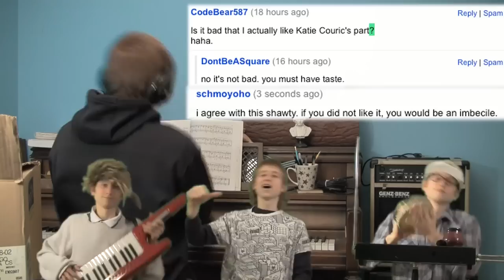MULLET BABY SINGS!! (Just A Little While)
The second schmoyoho babies song, Just A Little While, played with the help of the mystical theremin

Lyrics:

If you were me
And I was you
I'd be flirtatious
To see what you would do
After all
I'm too reserved
And fail to act
Til I observe

I'll make you mine in just a little while
I'll take my time--it's just a little while
Til every sign points back to me
And I can make a move

Friday night
I walked you home
And said you didn't
Want to be alone
I replied
That's good to know
It's nice to see you
I've got to go

There's no way I'll loooooose

Cuz when you look me in the eye
You're all aglow
It's just as though
You've been hiding something behind that innocent smile
That makes 2 of us
When the time's exactly right
Unless it seems I've misinterpreted
What I thought to be reciprocal
and start to think

If you were you
And I was me
My plan of action
Would be to wait and see
So I'll be somebody else
Unless you'd rather me be myself (in which case)

Chorus 2x
In just a little while